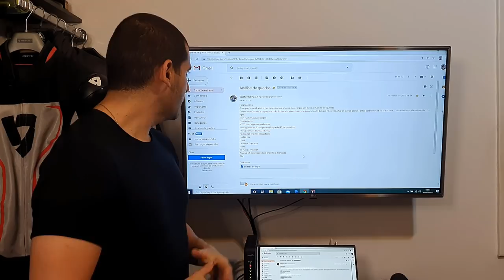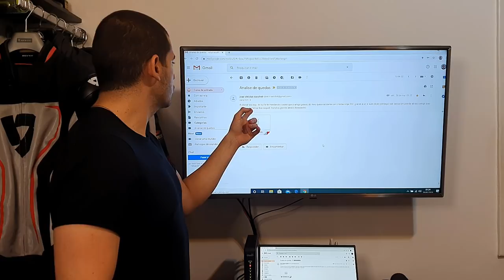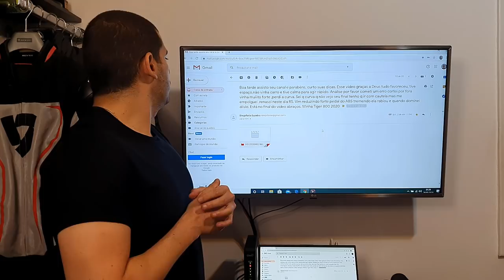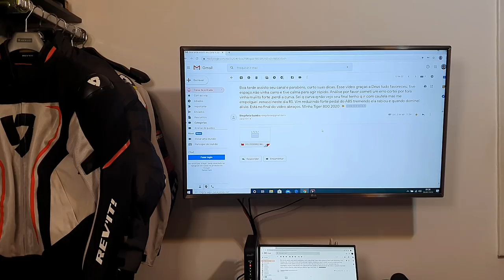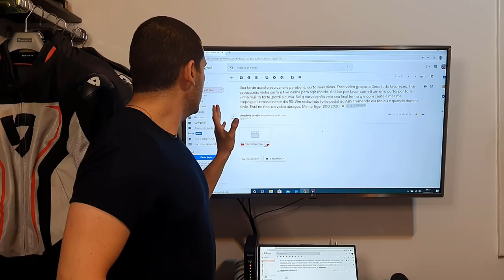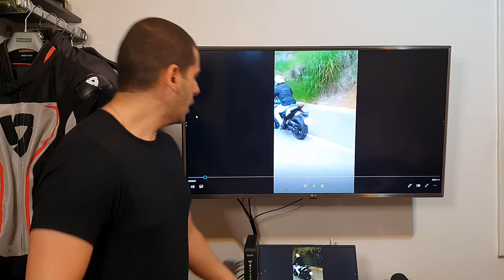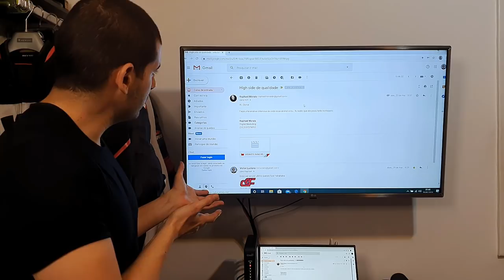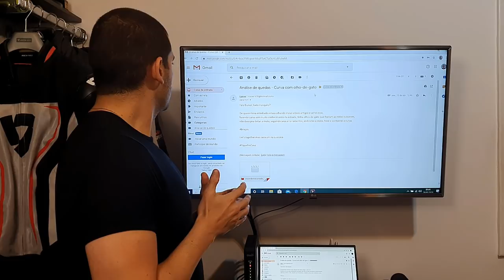ANÁLISE DE QUEDAS 7 - Durvalcareca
PARCEIROS:
MOTOSPRINT (Equipamentos de proteção para você feeelho)